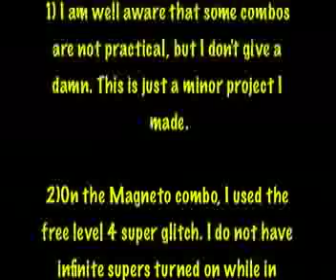３D Fighters Mini Project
A small combo video project I made with 3D Fighters. The games are listed at the end of the video for those of you who want to know.